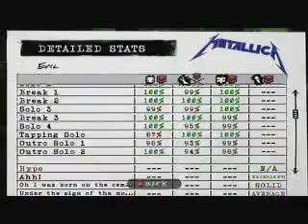Evil Full Band EXPERT+ Sightread (Blindz0r Ninjaalf Mithin) - USTREAM QUALITY (Horrible Voice Crack)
Note: This song was after War Ensemble on the setlist so my voice was gone- either way it wasn't going to sound good but hopefully it entertains you and the live stream enjoyed it!

Here is our sightread of Mercyful Fate's "Evil" from our stream on March 29th, 2009
Blindz0r is on Expert+ on my WT kit
the only song we couldn't 5* was Fight Fire with Fire (my red pad cracked from the awesomeness of blindz0r)

Sorry about my inability to hit the high notes

Vocals: toymachine
Drums: blindz0r
Guitar: Mithin
Bass: Ninjaalf

paste that into your browser pl0x